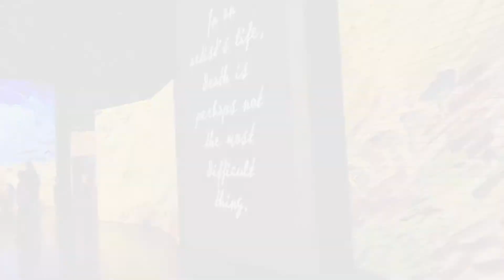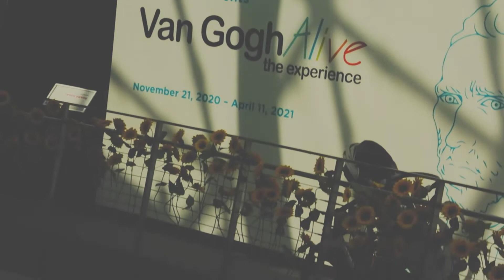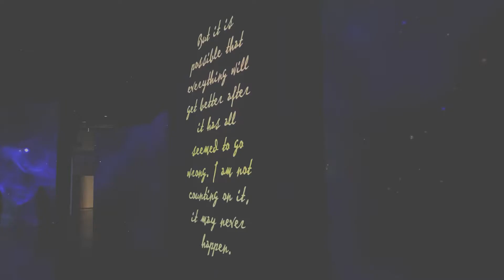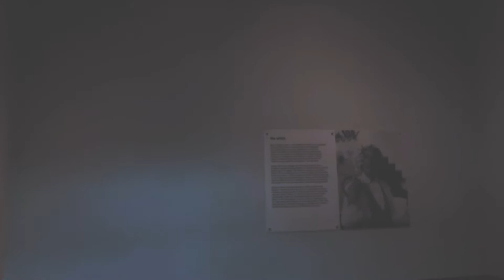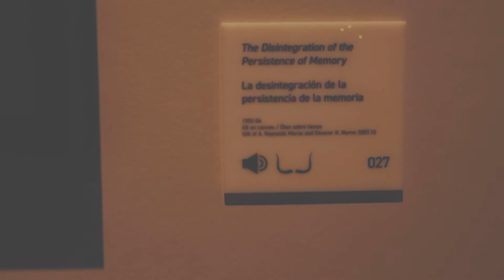Vlog 3- Van Gogh Comes Alive (Van Gogh Alive! at the Dali Museum/Disney Springs)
This week I checked out the incredible new Van Gogh Alive! exhibit at the Dali Museum as it travels across North America. Also checked out Amorette's Patisserie at Disney Springs for their new pastries.